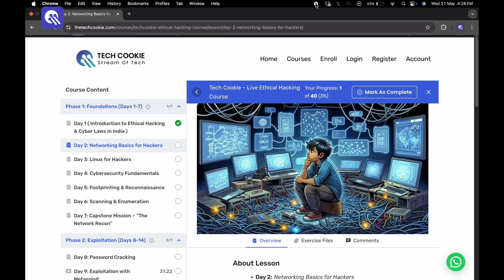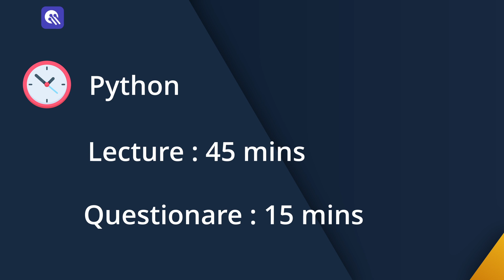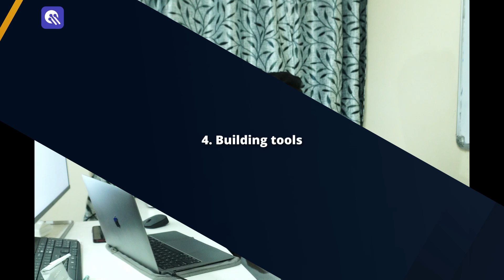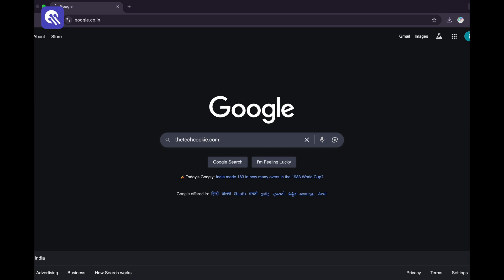Learn Ethical Hacking + Python Automation Course in 45 Days in Telugu | Tech Cookie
🚀 Learn Ethical Hacking + Python Automation course in Just 45 Days!
🗓️ Course starts: 28th May 2025
📜 Get Certified • 💻 Hands-On Labs • 🎯 Career-Ready Skills

🎓 Introducing:

“HACKWITHME" : 45-Day Ethical Hacking & Python Automation Bootcamp”**
A beginner-friendly, job-ready course designed to make you a confident ethical hacker — with the power of Python.

💡 What You'll Learn:

* ✅ Complete Ethical Hacking from scratch
* ✅ Python scripting to automate hacking tasks
* ✅ Create your own hacking tools
* ✅ Real-world labs, challenges & missions
* ✅ Tools: Nmap, Burp Suite, Hydra, Metasploit, Wireshark, and more
* ✅ Understand Indian Cyber Laws & global hacking ethics

### 🧠 **By the End of the Course, You Can:**

* Find and fix vulnerabilities in systems legally
* Automate hacking tasks using Python
* Simulate real-world attacks safely in labs
* Build your personal toolkit for bug bounty & pen testing
* Launch your career in cybersecurity or freelancing
* Get a course completion certificate

🎁 **Limited-Time Launch Offer**
🎯 Offer valid only for the first **3 days** after launch!

* Complete beginners in hacking or Python
* Students & tech enthusiasts
* Freelancers, developers & IT professionals
* Anyone who wants to learn ethical hacking the right way!

### 📲 **Follow Us for Updates, Tips & Free Content**